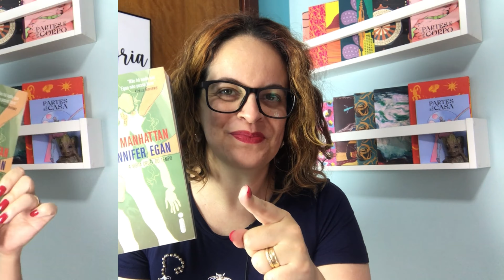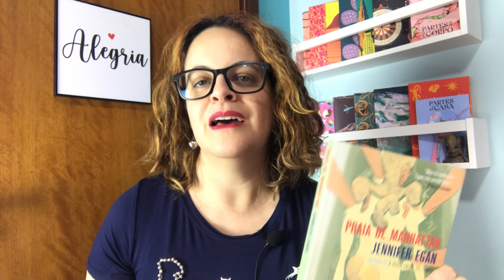Praia de Manhattan de Jennifer Egan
O que um gângster, uma garota que quer ser mergulhadora e seu pai na Segunda Guerra Mundial tem em comum?
É o que você vai descobrir nesse vídeo. Se gostou deixa um joinha! Vc me ajuda mto fazendo isso!

Páginas: 446
Autora: Jennifer Egan

Compre qualquer coisa na Amazon usando meu link, você não pagará nada a mais por isso:

Minha lista de desejados da Amazon